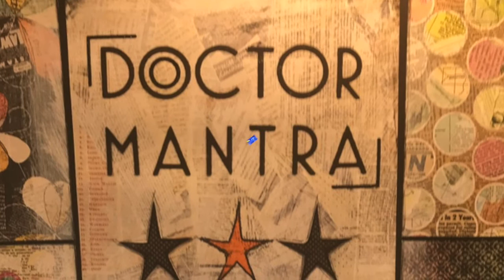Jolene - Doctor Mantra (Cover)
Here is our take on the  Country Classic by Dolly Parton. Arrangement and mixing by our guitarist, Pat Bray.